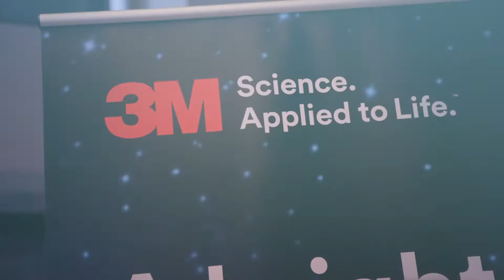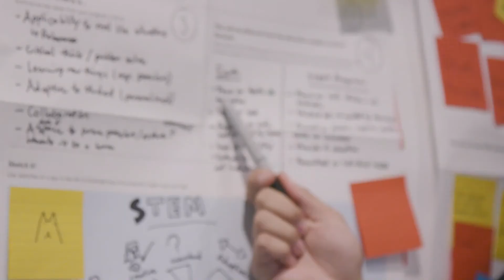The rising skepticism of science and how we can solve it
Skepticism of science is on the rise. Here’s what the 3M State of Science Index found